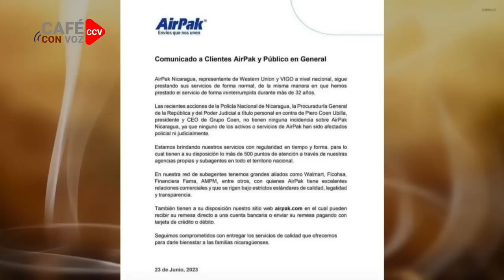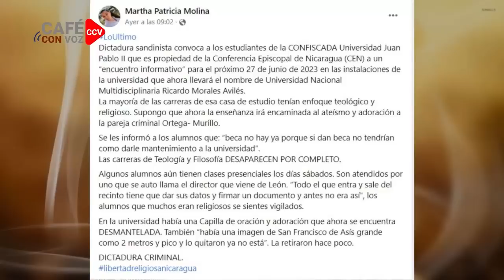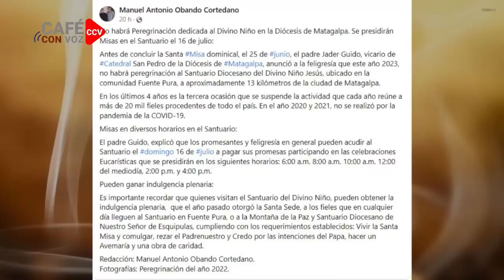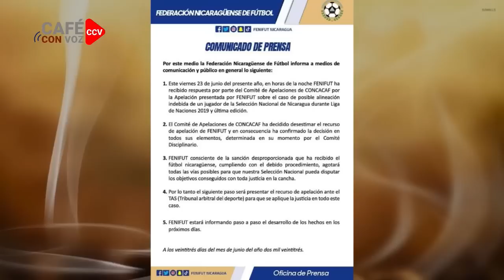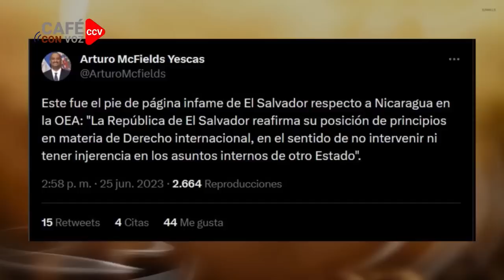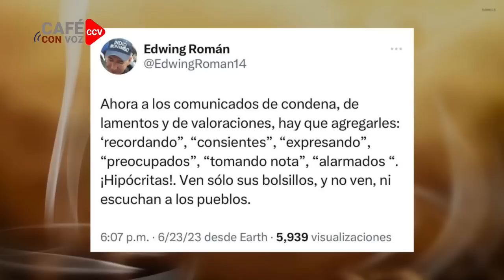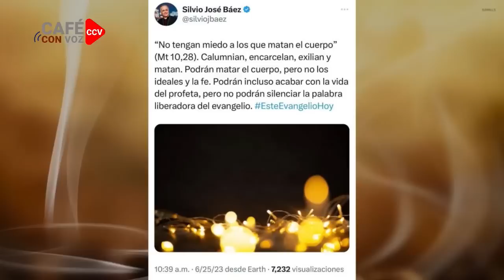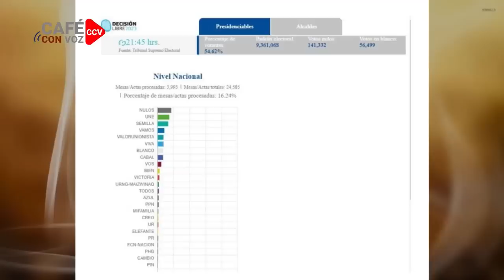CAFE CON VOZ | EN CONTEXTO CON LUIS GALEANO / 26 DE JUNIO 2023